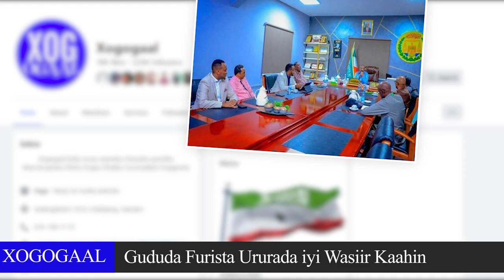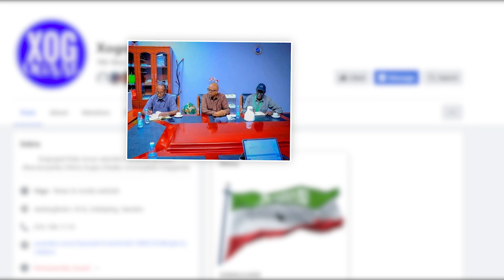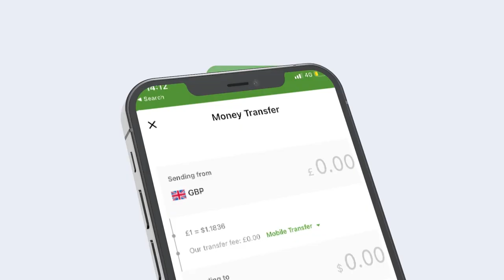maxaa kasoo baxay kulankii Wasiir Kaahin iyo Gudida furista Ururada Somaliland? muxuu yahay Amarka?